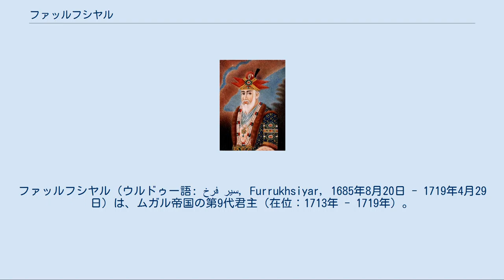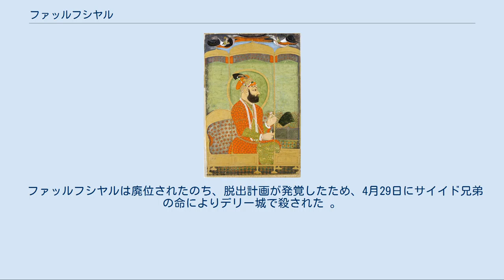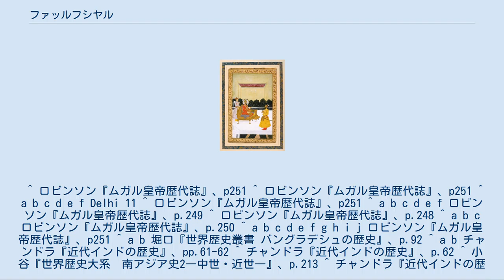ファッルフシヤル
ファッルフシヤル（ウルドゥー語: فرخ سیر‎, Furrukhsiyar, 1685年8月20日 - 1719年4月29日）は、ムガル帝国の第9代君主（在位：1713年 - 1719年）。
シャー・ファッルフシヤル（Shah Furrukhsiyar）とも呼ばれる。
父は第7代君主バハードゥル・シャー1世の次男アズィーム・ウッシャーン、母はアーサフ・ハーンの娘サーヒバ・ニズワーン。
 1713年、ファッルフシヤルはサイイド兄弟の支持をうけてジャハーンダール・シャーを倒し、玉座を継承した。
彼は政治的判断を兄弟に左右され、皇帝としての力量を十分に発揮できなかった。
これより皇帝は有名無実と化した。
 1719年2月、ファッルフシヤルはサイイド兄弟の陰謀で廃位・目つぶしのうえで幽閉され、完全に宮廷を牛耳るようになった彼らはラフィー・ウッダラジャートを後任とした。
 廃位された後、ファッルフシヤルは逃亡しようとしたために絞殺されてしまう。
 ファッルフシヤル 1685年8月20日、ファッルフシヤルは、バハードゥル・シャー1世の次男アズィーム・ウッシャーンの次男として生まれた。
 ファッルフシヤルの父アズィーム・ウッシャーンはベンガル太守としてベンガルを統治していた。
だが、1712年2月に皇帝バハードゥル・シャー1世が死んだことで皇位継承戦争に参加していたが、3月に兄のジャハーンダール・シャーに殺された。
遺児であるファッルフシヤルはベンガルに一人残されたものの、ジャハーンダール・シャーの打倒をうかがっていた。
 一方、ジャハーンダール・シャーは帝位についたのち、堕落した生活を送るようになり、デリーの宮廷はすっかり乱れてしまった。
ファッルフシヤルはこうしたデリーの状況を見逃さず、同年4月17日に彼はベンガルのパトナで帝位を宣言し、ジャハーンダール・シャーとの対決姿勢を見せた。
 ファッルフシヤルはジャハーンダール・シャーの軍と戦うため、ベンガルにおいて軍を召集し始めたが、彼はサイイド兄弟とも手を結ぶことにした。
サイイド兄弟とは、アラーハーバード太守サイイド・アブドゥッラー・ハーン、ビハール太守サイイド・フサイン・アリー・ハーンの2人の兄弟のことである。
 同年末にファッルフシヤルがデリーに向けて進軍するなか、ジャハーンダール・シャーも大軍をもって迎撃し、翌1713年1月10日にアーグラ付近サムーガルで対峙した（第二次サムーガルの戦い）。
この戦いについて、ハーフィー・ハーンはその状況を伝記で、「階級の高低を問わず、あらゆる軍人はファッルフシヤルの勝利に希望を見出した」と述べている。
 事実、皇帝軍は士気が衰えており分裂状態であり、一日で三者連合軍に簡単に打ち破られ、ジャハーンダール・シャーは捕えられた。
翌1月11日にファッルフシヤルはアーグラで即位式を挙行し、ムガル帝国の皇帝となった。
2月にはジャハーンダール・シャーをズルフィカール・ハーンとともに処刑し、大勢の皇子らを盲目にして幽閉した。
 ファッルフシヤルとフサイン・アリー・ハーン ムガル帝国の皇帝となったファッルフシヤルは、即位後すぐにサイイド兄弟の協力に対し報い、アブドゥッラー・ハーンを宰相と財務大臣（ワズィール）に、フサイン・アリー・ハーンを軍務大臣（ミール・バフシー、軍総司令官）にそれぞれ任じただが、ハーフィー・ハーンはこの任命をファッルフシヤルの最も大きな失策とだと語っている。
なぜなら、これらの職に任命されたかつての人物は、「大変責任のある要職で、かつての王たちがその高い地位を授けたのは、賢明かつ高潔な人物で、驚くほど忍耐強く、豊富な経験をもち、その資質が長い経験によって試された人物」、であったからである。
 ファッルフシヤル即位後、サイイド兄弟は皇帝の即位に反対した貴族たち大量に虐殺するなど、宮廷の分裂を招くことを平気でした。
 同年、デカン地方のマラーター王国では、 バーラージー・ヴィシュワナートがマラーター王国の宰相となり、マラーターがさらに攻勢を強めてきた。
パンジャーブではシク教徒の反乱が続き、1716年1月に帝国が反乱指導者バンダー・シングを処刑したのちも、同地では反乱が収まらず、ムガル帝国はパンジャーブの支配権を失いつつあった（とはいえ、シク教徒は内紛に明け暮れ、デリーに近かったことからイラン軍やアフガン軍の襲撃を受け、主権を確立したのは1765年のことだった）。
また、デリー近くのアーグラでは、ジャート族たち...